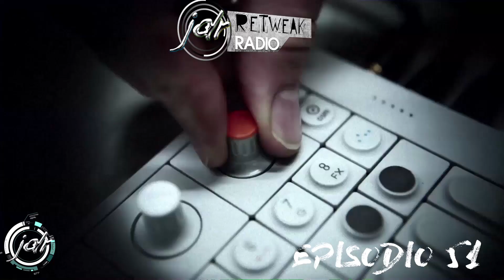JDR - Retweak Radio Episodio 051 Guest Mix LAUDR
¡NUEVO LANZAMIENTO!

1.- LAUDR - ID [LAUDR is here](0:00)
2.- LAUDR - ID (3:06)
3.- LAUDR - ID (4:46)
4.- LAUDR - Make Me Bounce (5:46)
5.- Alex Gregor - Power (9:39)
6.- Funky - Se nota en tus ojos (LAUDR Bootleg) (10:54)
7.- LAUDR x God's Warrior - Infinite Love (13:07)
8.- Eli Ramzy - This (15:52)
9.- Eli Ramzy - Hit Me (LAUDR Remix) (17:07)
10.- God's Warrior - John 14:6 (19:15)
11.- Clonek - Jagger (20:50)
12.- God's Warrior - I'm A Tree (21:52)
13.- LAUDR - Yes (23:38)
14.- God's Warrior - The Father of Eternity (26:22)
15.- DJ PV - Bueno es Dios (LAUDR Remix) ft. Julia Vitória (27:36)
16.- Eliax Xirum - 10 Mandamientos (LAUDR Remix) (30:15)
17.- Look Project - Perfect Lord (LAUDR Remix) (33:35)
18.- Redimi2 - Trapstorno (LAUDR Bootleg) ft. Natan el Profeta, Rubinsky Rbk, Philippe (35:22)

Released by JDR MUSIC LABEL